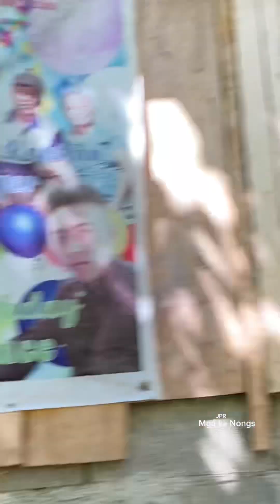MAAGANG PAMASKO SA ATING KABABAYAN SA BUNDOK ❤️ MERRY CHRISTMAS MGA KA NONGS 🎄❤️